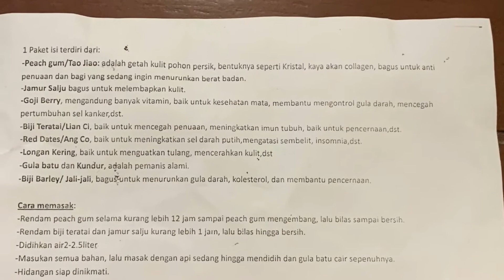Cara memasak Peach Gum dessert / Tao Jiao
Pertama cobain, saya langsung suka & cara buatnya gampang banget. 😍.
Rebus -+ 30 menit.
Aku masak untuk porsi 2 orang.
Saya suka karena peach Gum ini mirip dengan Cheng teng dessert / sekoteng Singapore (jajanan dessert khas dikampung aku "Tanjung pinang".
Rasanya enak , segar & manis tapi tidak terlalu manis karena menggunakan gula batu & juga rasanya tidak bikin bosan & pengen nambah.
Bisa ditambahkan daun pandan supaya wangi & tambahan topping chia seeds jika suka.